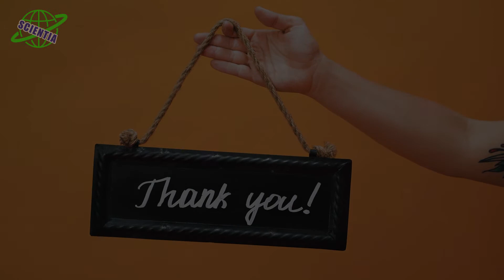بی‌خوابی خطر بروز مشکلات ذهنی در دوران پیری را افزایش می‌دهد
توی این ویدیو به این سوالات پاسخ می دهیم:
بیخوابی چیست؟
بی خوابی یعنی چه؟
کم خوابی چیست؟
دلایل بی خوابی چیست؟
اثرات بی خوابی چیست؟
بی خوابی چه اثری بر بدن انسان دارد؟
اثرات جانبی بیخوابی چیست؟
چرا بیخوابی برای بدن مضر است؟
دلایل کم خوابی چیست؟
بیخوابی باعث چه مشکلاتی خواهد شد؟
اثرات بیخوابی در پیری چیست؟
زوال ذهنی چیست؟
بیخوابی باعث چه مشکلات مغزی در پیری خواهد شد؟
محققان فنلاندی با مطالعه‌ی عادات خواب و توانایی‌های شناختی ۳,۷۴۸ شرکت‌کننده فهمیدن که اختلال خواب توی افراد میان‌سال خطر بروز مشکلات شناختی توی سال‌های بعد رو افزایش می‌ده. محققان توی گزارش خودشون گفتن که بی‌خوابی ممکنه به بروز اختلال در حافظه‌ و تمرکز و توانایی یادگیری منجر بشه. درواقع، افزایش طول دوران بی‌خوابی باعث تشدید زوال عملکردهای مغزی توی سال‌های پیری می‌شه؛ در حالی‌که بهبود علائم بی‌خوابی میتونه به سلامت عملکردهای ذهنی در دوران کهن‌سالی کمک کند.
بی خوابی
بی‌خوابی یا کم‌خوابی یک علامته که فرد به‌طور مستمر به خواب نمی‌ره. به عبارت دیگه مشکل در به خواب رفتن، بیدار شدن مکرر در خلال شب همراه با ناتوانی یا اشکال در به خواب رفتن مجدد، بیدارشدن خیلی زود در صبح و خوابی که باعث تجدید قوا نشه رو بی‌خوابی میگن.  بی‌خوابی یکی از اختلالات خواب هستش که توی روان‌شناسی خواب مورد مطالعه و بررسی قرار می‌گیره. ناتوانی در به خواب رفتن یا ناتوانی در خواب موندن توی مدت طولانی یا خواب عمیق رو کم خوابی میگن. کم‌خوابی در واقع خودش بیماری به حساب نمیاد بلکه جزء علایم بیماری محسوب می‌شود.
ارتباط بین داشتن خواب کافی و عمیق با سلامت ذهنی
پیش ‌‌‌ازاین، محققان از ارتباط بین داشتن خواب کافی و عمیق با سلامت ذهنی و فیزیکی آگاه بودند؛ بااین‌حال، توی هیچ‌کدوم از مطالعات قبلی به‌اندازه‌ی تحقیق فعلی به پایش سلامت افراد در درازمدت پرداخته نشده بود؛ چراکه در این مطالعه ارزیابی ثانویه‌ درباره‌ی سلامت ذهنی داوطلبان ۱۵ تا ۱۷ سال بعد از ارزیابی‌های اولیه انجام شده. درنتیجه، افراد میان‌سال شرکت‌کننده در مرحله‌ی اول مطالعه موقع انجام ارزیابی‌های مجدد به سن بازنشستگی قانونی رسیده یا به‌دلایل ازکارافتادگی بازنشسته شده بودند و یافته‌های مطالعه نشون می‌ده که علائم بی‌خوابی توی دوران اشتغال می‌تونه خطر زوال توانایی‌های شناختی را افزایش بده. تحلیل‌ها نشون می‌ده که افزایش گلایه‌مندی از عادات خواب با بروز مشکلات جدی در عملکردهای ذهنی شناختی ارتباط مستقیم دارد.
آیا بی‌خوابی علت افزایش خطر زوال ذهنی هست؟
اینم بگیم که محققان توی این مطالعه دلیل وجود چنین ارتباطی رو بررسی نکرده‌اند. باوجوداین‌، قبلاً مطالعاتی درزمینه‌ی احتمال تأثیر درازمدت بعضی از فعالیت‌های مغزی روی عملکردهای ذهنی افراد انجام شده بود. توی افراد مبتلا به اختلال خواب توانایی‌های شناختی از بعضی از فعالیت‌های خاص توی مغز تأثیر می‌پذیره؛ فعالیت‌هایی مثل عملیات پاکسازی مغز از مواد زیان‌آور که موقع به‌خواب‌رفتن مغز فعال می‌شه یا فرایند تثبیت خاطرات که توی مرحله‌ی حرکت تند چشم در خواب شروع می‌شه. محققان می‌گن تشخیص زودهنگام اختلال خواب و درمان اون به‌احتمال زیاد می‌تونه از بروز مشکلات سلامت مغزی و حتی بیماری‌هایی مثل آلزایمر جلوگیری کنه؛ با اینکه تحقیق فعلی به‌طور قطعی علت این موضوع را مشخص نکرده. به‌عبارت‌دیگه، به‌وضوح نمی‌دونن که آیا بی‌خوابی علت افزایش خطر زوال ذهنی هست یا نه؛ ولی کشف ارتباط بین این دو می‌تونه موضوع مطالعات آتی باشد.
محدودیت‌ مطالعات
محققان معتقدن که روش‌های مختلفی برای افزایش کیفیت خواب وجود دارد؛ ازجمله داشتن ریتم منظم خواب و مدیریت بهتر محیط خواب  مثلا از لحاظ دما و نور و تنظیم عادات غذایی برای مثال مدیریت مصرف قهوه. اینجا لازمه به بعضی از محدودیت‌های مطالعه‌ی فعلی هم اشاره کنیم. این تحقیق به‌جای مشاهده‌ی مستقیم و بررسی عینی وضعیت شرکت‌کنندگان ازطریق خوداظهاری اونها انجام شده ؛ بنابراین، درستی و دقت داده‌های به‌دست‌اومده از این مطالعه به این بستگی دارد که شرکت‌کنندگان چقدر از وضعیت خودشون آگاه یا توی گزارش اون صادق بوده‌اند. موضوع بعدی اینه که فقط توی ارزیابی ثانویه از مشارکت‌کنندگان درباره‌ی مشکلات ذهنی اونها پرسش شده. بااین‌حال، نتایج این تحقیق به‌عنوان بخشی از پژوهشی بزرگ‌تر به‌ اسم مطالعه‌ی سلامت هلسینکی درباره‌ی ارتباط بین اختلال خواب و زوال فعالیت‌های مغزی می‌تونه مسیر را برای مطالعات بعدی و ارزیابی‌های بهداشتی دقیق‌تر هموار کند. به‌نظر می‌رسه بی‌خوابی علاوه‌بر عوارض کوتاه‌مدت، در بلندمدت نیز روی عملکرد مغز تأثیر می‌گذارد.